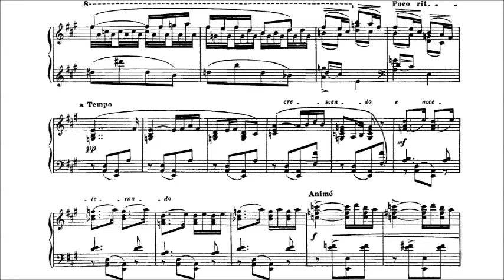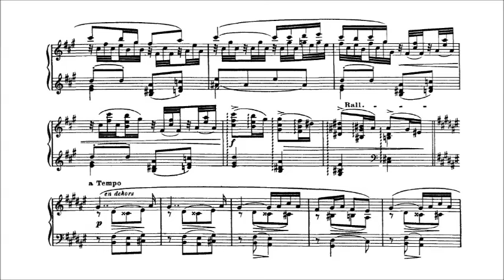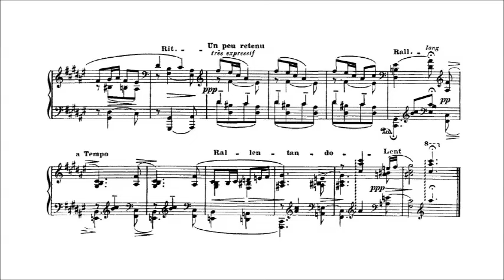Ravel - Sonatine, No. 1, "Modéré"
Maurice Ravel - Sonatine (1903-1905), Mvt 1, Modéré.

Performed by Jean-Yves Thibaudet.

This movement, originally composed for a small competition sponsored by the Weekly Critical Review (in which he was the only entrant, but still did not win, since his entry was a few bars too long), is a brief but flowing sonata form, true to the title. It is an homage to the structure and elegance of the late 18th century forms. The falling fourth that opens this piece sets the stage for the following movements, which all utilize and transform the motive (and it's inversion, a rising fifth) in various ways.